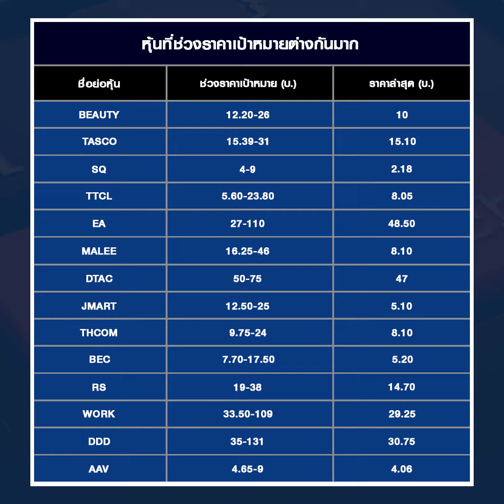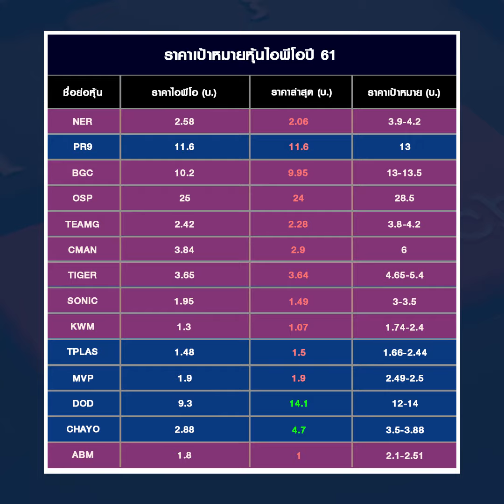ประเด็นร้อน: ยุคเสื่อม "รีเสิร์ช" ไร้ความแม่นยำ-ซุกประโยชน์แอบแฝง!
เมื่อนักลงทุนเริ่มไม่ไว้ใจและลดความสำคัญของรีเสิร์ช จากปัญหาเรื่องความแม่นยำและความน่าเชื่อถือของบทวิเคราะห์หุ้น สะท้อนจากจำนวนนักลงทุนที่เลือกใช้บริการโบรกเกอร์ออนไลน์มากขึ้น ในขณะที่โบรกเกอร์พรีเมี่ยมที่อัดแน่นด้วยบทวิเคราะห์กลับได้รับความสนใจน้อยลง
อ่านข่าวฉบับเต็มได้ที่
line: @efin